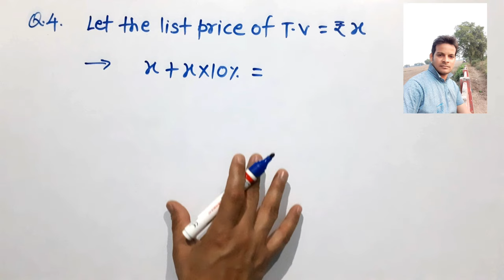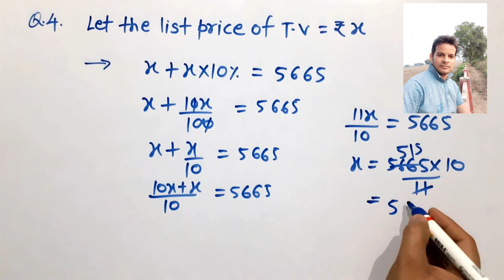rachna paid ₹5665 for a colour t.v. if the sales tax is charged at the rate of 10% on the list price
rachna paid ₹5665 for a colour t.v. if the sales tax is charged at the rate of 10% on the list price of t.v. find the list price of the t.v.

percentage - S chand, composite maths
chapter - 8 percentage and it's applications
exercise - 8E